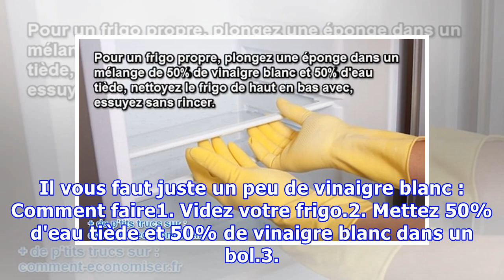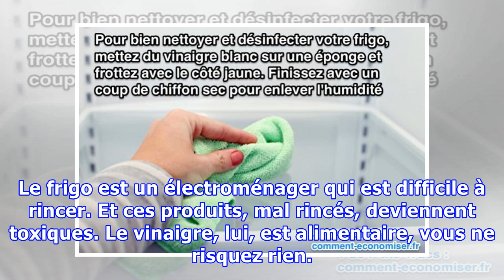Comment Nettoyer Facilement votre Frigo avec du Vinaigre Blanc.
Ce n'est pas si simple de savoir nettoyer et entretenir l'intérieur d'un frigo. Le réfrigérateur doit être bien propre et, surtout, libre de toutes ses bactéries. L'astuce, ce sont nos grand-mères qui l'ont découverte. Il vous faut juste un peu de vinaigre blanc : Comment faire1. Videz votre frigo.2...